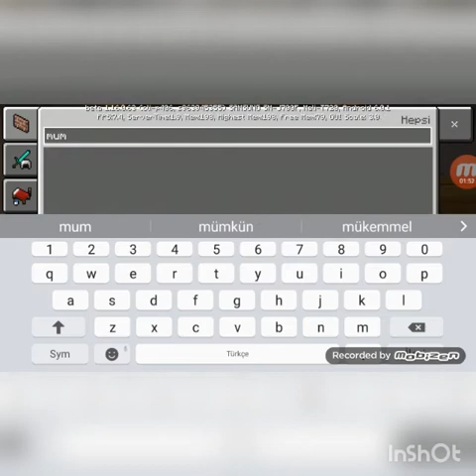Minecraft part 1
Arkadaşlar Sesim gelmiyor olabilir Eğer bu videoya 20 like gelirse Vegas Gangstar 4 gerçek hayat oynayacağım